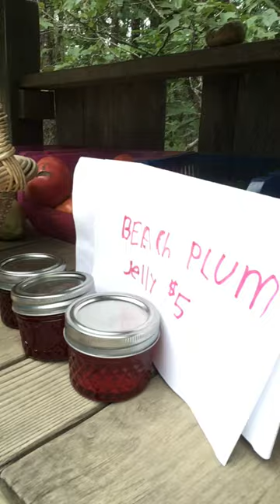9/3 Minister's Minute. Stuck in one place? Enjoy where you are!